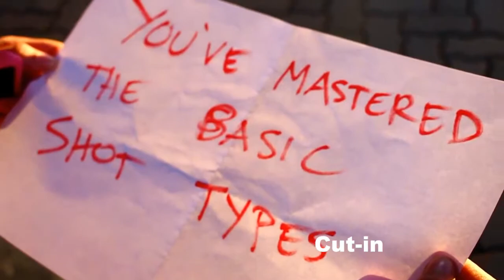Basic Shot Types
For Our COM61- Film App Class